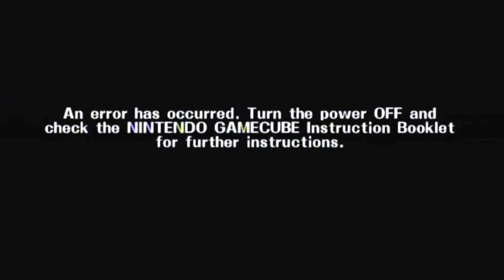Super Smash Bros Melee - Episode 8 : White Kirby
Let go on a with Kirby First color before he was pink